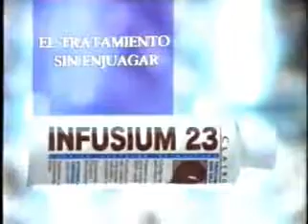Comercial Clairol (1996)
Año: 1996.
País: Venezuela.
Cliente: Bristol-Myers Squibb.
Producto: Clairol Infusium 23.
Locución de Graziano Giaquinto.
Agencia de publicidad: Foote Cone & Belding (FCB).